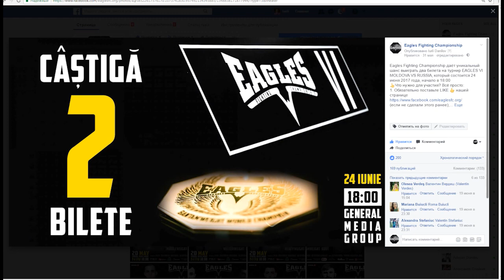Andrey Burak winner of contest EAGLES VI, Congratulation!!!